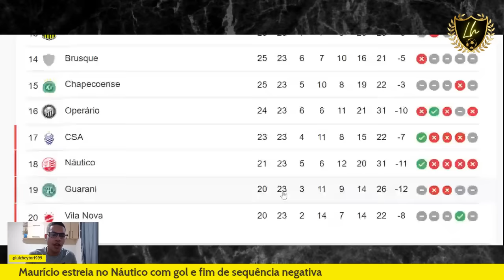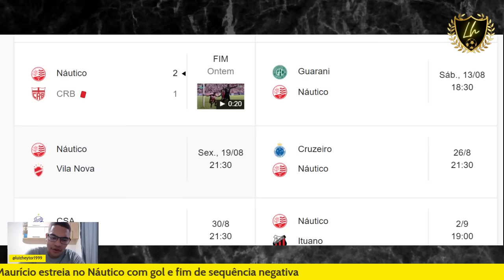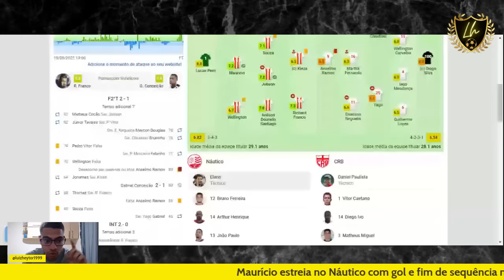MAURÍCIO EX-SPORT FEZ UM GOLAÇO E O NÁUTICO DE ELANO VENCEU DO CRB | NÁUTICO 2X1 CRB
Maurício estreia no Náutico com gol e fim de sequência negativa: "Não poderia ter sido melhor"
Experiente zagueiro, que já defendeu Palmeiras e Grêmio, marcou o primeiro alvirrubro na vitória por 2 a 1 sobre o CRB, que encerrou sequência de seis derrotas consecutivas na Série B